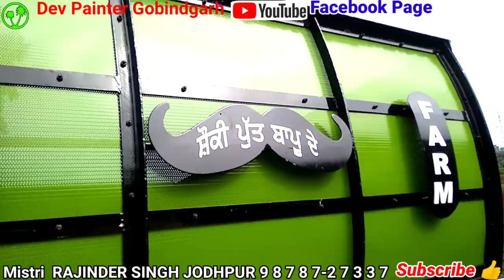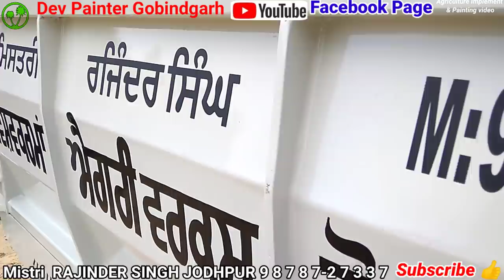Automatic Lock Agriculture New Model Trolley || Vishwakarma Agri Works Jodhpur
Vishwakarma agri works Jodhpur Fazilka Punjab

Trolley nett weight 1690kg
Side shit 10gez farsh 8gez
Wedd zisti  3 feet
Tyre 1000-20

Dev painting group gobindgarh
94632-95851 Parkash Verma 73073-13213